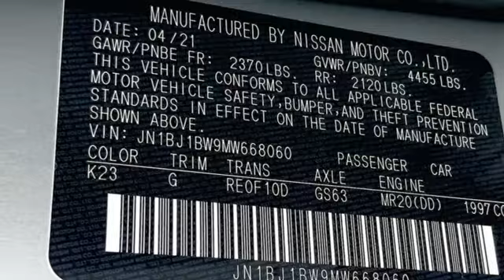New 2021 Nissan Rogue Sport Richmond VA Fredericksburg, VA PMW668060 - SOLD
Year: 2021
Make: Nissan
Model: Rogue Sport
Trim: SV
Engine: 2.0L DOHC
Transmission: CVT with Xtronic
Color: Silver
Interior: Charcoal
Stock #: PMW668060
VIN: JN1BJ1BW9MW668060
Brilliant Silver Metallic 2021 Nissan Rogue Sport SV AWD CVT with Xtronic 2.0L DOHCbrbrHOME OF THE LIFETIME WARRANTY. 24/30 City/Highway MPGbrbrbrWe make every effort to provide accurate information, please verify options and price before purchase, Pohanka is not responsible for errors or omissions. All vehicles subject to prior sale. Quoted price available on in-stock units only. All prices are exclusive internet prices only. Financing is subject to approved credit through designated lender. Price plus tax, tags, dealer processing fee of $899 and freight of $810 - $1100. All customers will qualify for all manufacturer rebates and incentives included in the price, some require financing through the manufacturer. Some manufacturer rebates are not compatible with special manufacturer finance offers. Manufacturer Rebates and incentives are valid during the time period set by the manufacturer and are subject to change without notice. Additional manufacturer rebates and incentives may apply to those who qualify and may lower the sales price. 2 or more available at this price. Price Includes:$1000 - Nissan Customer Cash - National. Exp. 08/02/2021

Address:
5200 Jefferson Davis Hwy